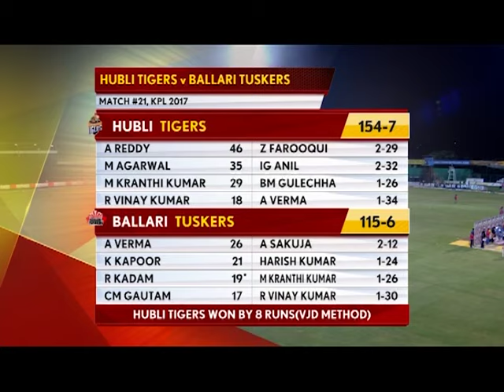Match no 21: Ballari Tuskers vs Hubli Tigers Highlights | Namma KPL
Karnataka Premier League match number 21 between Ballari Tuskers and Hubli Tigers highlights.